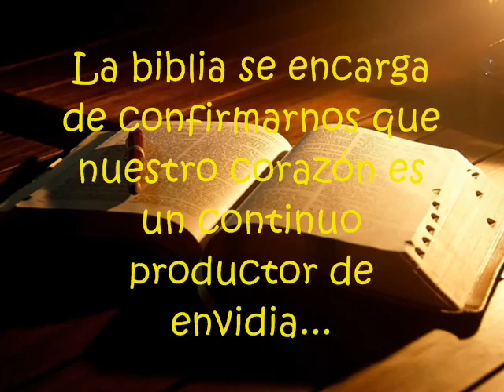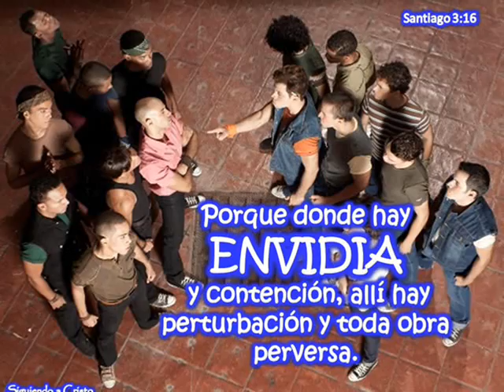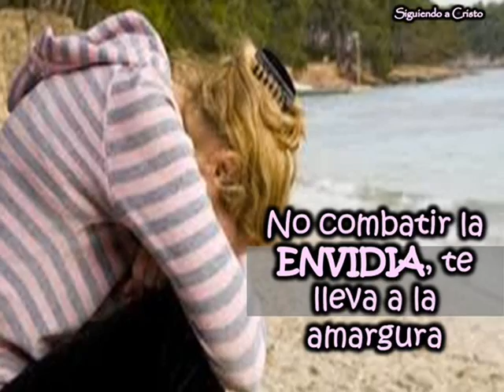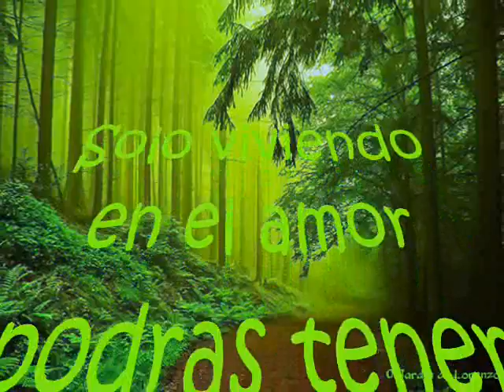LA ENVIDIA video cristiano